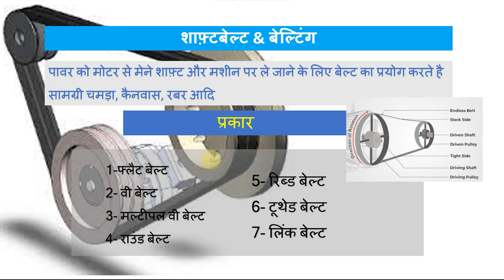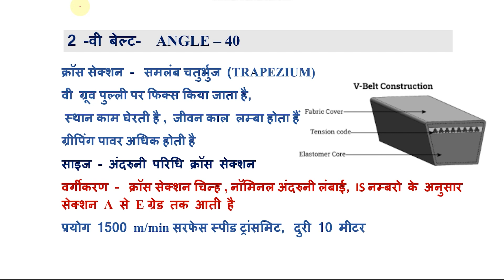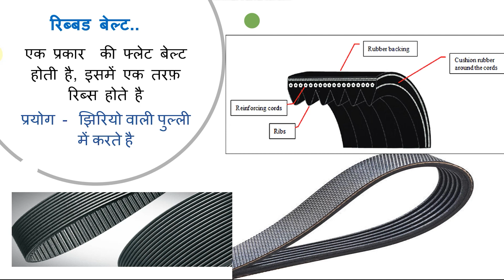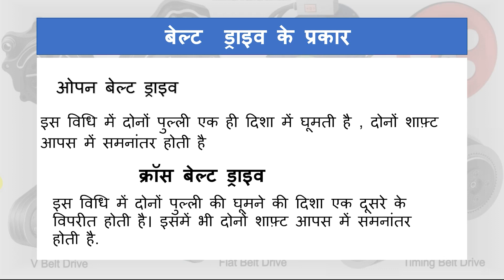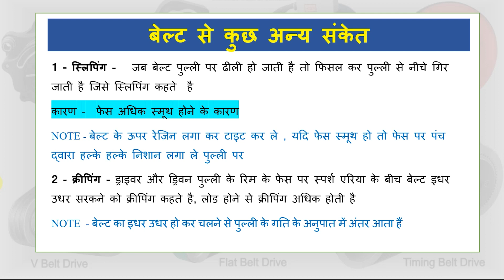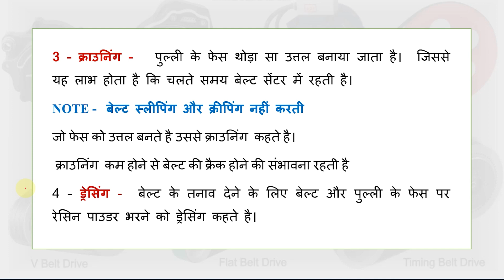belt & belting/what is belt drive/ belt drive in hindi| types of belt/ Power transmission machinical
what is belt drive
 belt drive in hindi
 types of belt
types of belt drive
Introduction of Belt and Belt Drives
 Description of Belt and Belt Drives
 Kinematics of Machinery
Types Of Belt Drives And Belt (Hindi)
Types of Belt and Belt Drives
 Kinematics of Machinery
Design of Belt Drive
Belt Drive
Types of Belt Drives
Theory of Machines (Belt Drives)Mechanical
SSC JE
UPPSC AE
DSSSB ,
UPSSSC
 TOM
Types of Belt drives and Belt Drive
Open And Cross Belt Drive (Hindi)
hain drive, power transmission device
Basic Mechanical engineering
Belt Drive Top 20 Important Questions
Belt Drive Important MCQ
Transmission of Power Questions
Types of belts
Materials used for belt
Belt Drive
 Belt Drive and It's Types
 बेल्ट ड्राइव के प्रकार